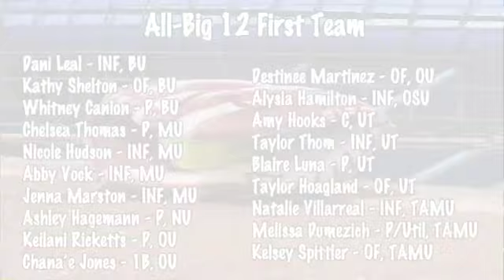2011 All-Big 12 Softball Individual Awards and All-Big 12 Team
The Big 12 softball regular season concluded with eight league teams receiving bids to the NCAA tournament, including league champion Missouri as the #5 overall seed. Now, it's time to honor the best of the Big 12.
Let's meet the individual award winners for the 2011 Big 12 softball season:
Big 12 player of the year is Texas senior Amy Hooks. The catcher from Mesquite, Texas hit .367 in conference and reached base in more than 45% of her at bats. She led the league in home runs and total bases while anchoring the Big 12's top-ranked offensive team.
Big 12 pitcher of the year is Missouri sophomore Chelsea Thomas. The Pleasantville, Iowa native posted the lowest ERA in the conference and struck out 166 batters in 115 and two-thirds innings. She's a finalist for USA Softball Collegiate Player of the Year and ranks in the top ten nationally in strikeouts per game.
Big 12 freshman of the year goes to Texas' Taylor Thom. The Cedar Park, Texas native led the Big 12 in overall batting in conference play. She pounded out a .451 batting average, .686 slugging percentage, and ranked among league leaders in total bases, runs, on-base percentage, and stolen bases.
Big 12 co-defensive player of the year awards go to Missouri catcher Megan Christopher and Texas A&M infielder Natalie Villarreal. Christopher hails from Wright City, Missouri, and posted a .995 fielding percentage, throwing out the most runners in Big 12 play. Villarreal, a native of Frisco, Texas, finished with a .939 fielding percentage and made just 3 errors in 49 chances.
Big 12 coach of the year is Missouri's Ehren Earlywine. The Jefferson City, Missouri native piloted the Tigers to their first outright Big 12 softball title since 1997. MU finished the regular season with a 46-7 overall record and went 15-3 in the Big 12.